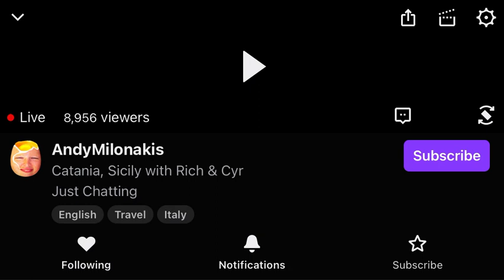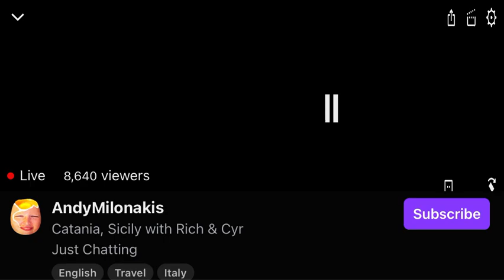Andy Milonakis in Catania, Sicily, with rich & Cyr on twitch April 14th 2022